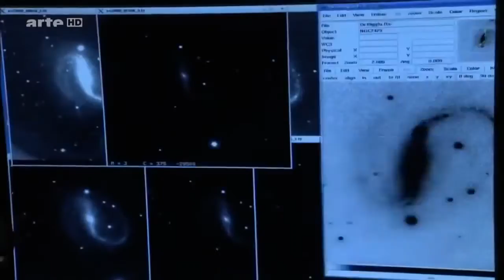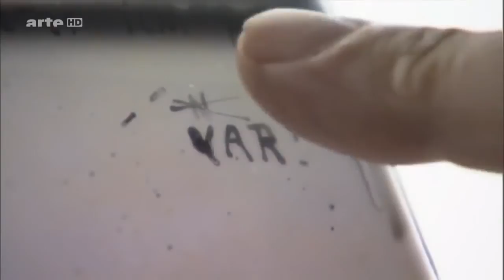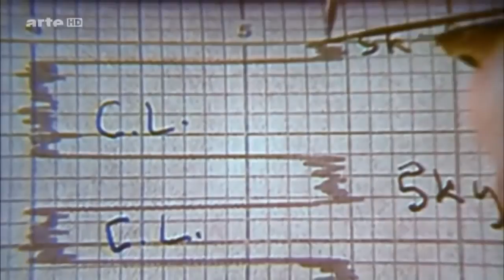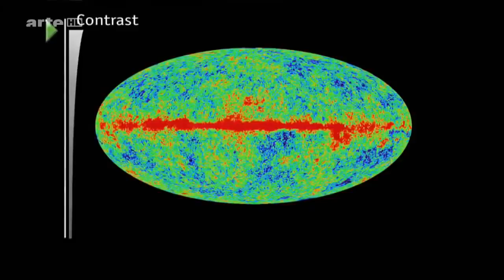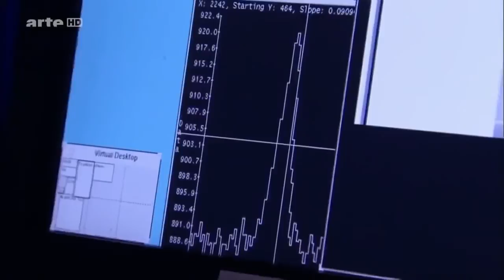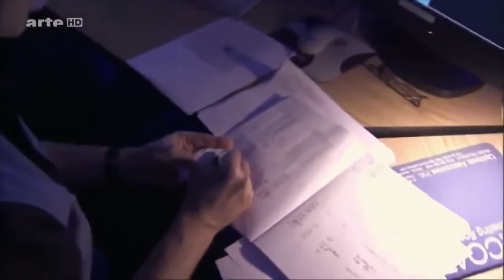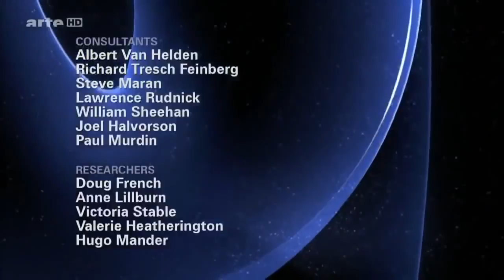Ist das Universum unendlich? - Dokumentation HD